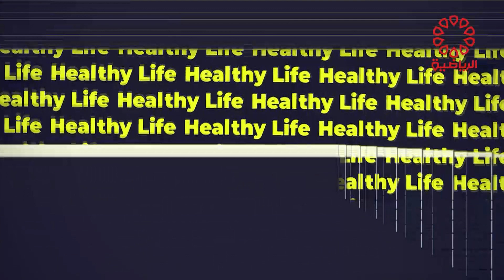برنامج هيلثي لايف الجمعة 26/7/2024